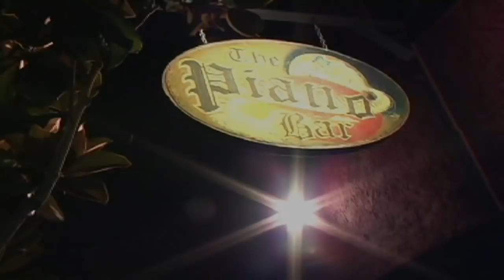Lavan Davis "LoversLounge" @PianoBar (Promo) By:Frankie.d &BrodieMacProductions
Lavan Davis (Vocals) &Darrell Alston (On Piano) teamed up w/Mike Turner (Drums) &Maurice Ellis (Bass) to form "Lovers Lounge"..It is one of the best Blues/Jazz/Soul shows in Los Angeles.. Every other Monday Night..Here is a mere taste of what you'll hear &see..Injo   For more information go to: Face book: Official Lavan Davis Fan Page.